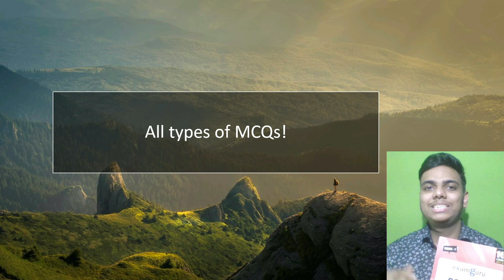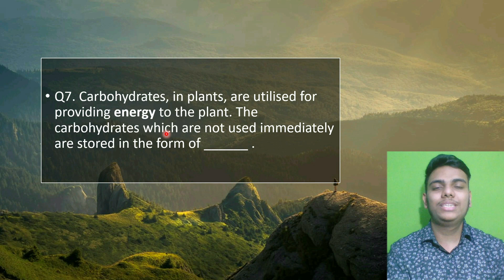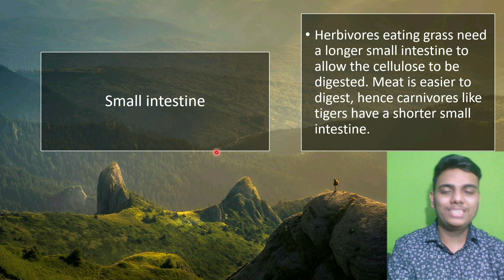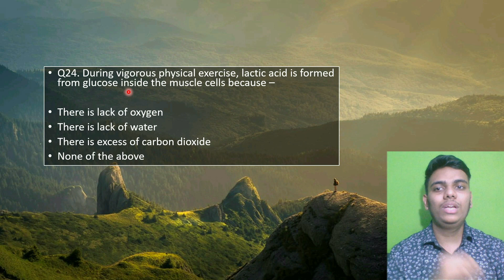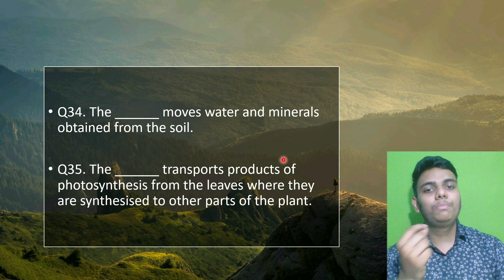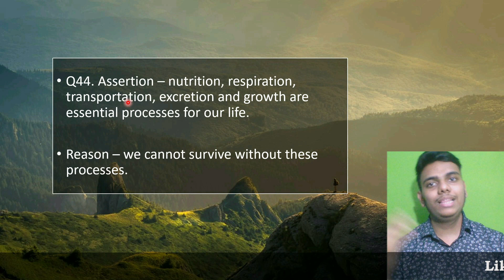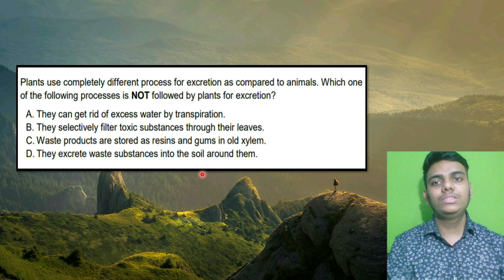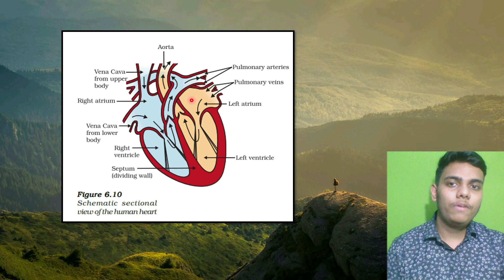Life Processes Class 10 Science Biology MCQ for Term 1 Board Exam 2022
Life Processes Class 10 Science (Biology) Multiple Choice Questions MCQs for Term 1 Board Exam 2022 | Chapter 1 Biology Class 10

TOPICS COVERED:-
✔ Life Processes Class 10 Science Biology MCQ for Term 1
✔ Life Processes Class 10 MCQs for Term 1
✔ Life Processes Biology Class 10 MCQs for Board Exam 2022
✔ Life Processes Class 10 Assertion Reasoning MCQs
✔ Life Processes Class 10 Case Study MCQs
✔ Class 10 MCQ for Term 1 Board Exam

HINDI A
HINDI B
SOCIAL SCIENCE
MATHS STANDARD
MATHS BASIC

If you purchase through these links, We will get a referral bonus and you will be supporting this channel.

TIMESTAMP:-
00:00 | Intro
00:11 | In This Video
00:20 | Best Book for Class 10th MCQs Preparation
01:05 | MCQs of All Types
16:25 | Assertion-Reasoning MCQs
20:23 | Case-Study Questions
22:35 | Image Based MCQs
24:50 | Outro